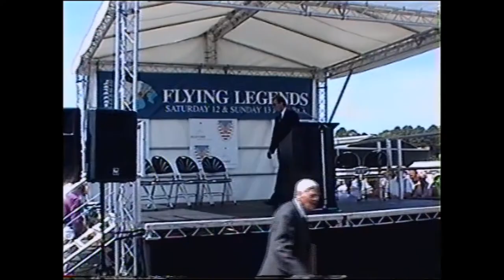609 Squadron Archive Roland Beamont Croix de Guerre Investiture Duxford 2003